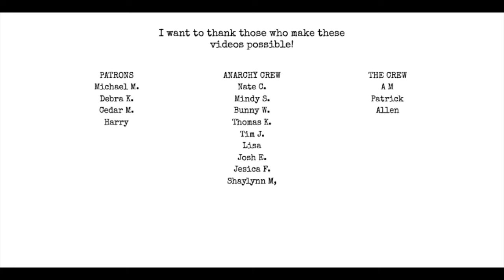When do you "tidy up" your work?